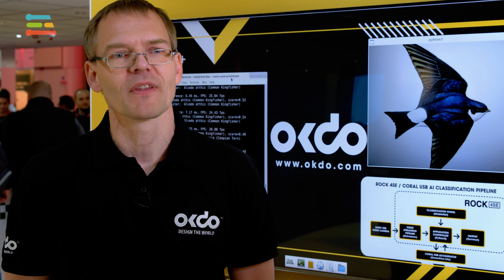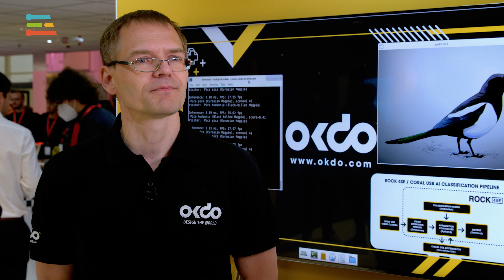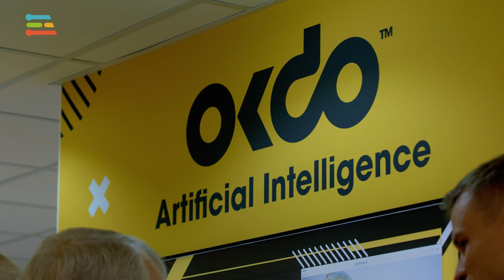Edge Impulse Partners at Electronica 2022: OKdo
Ole Valeur, Senior Global Appliation Engineer at OKdo, shares why they've decided to partner with Edge Impulse to better utilize their hardware through a simple, easy-to-use platform.